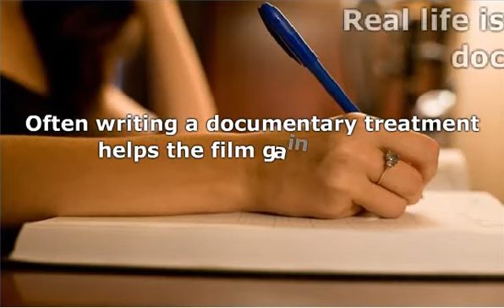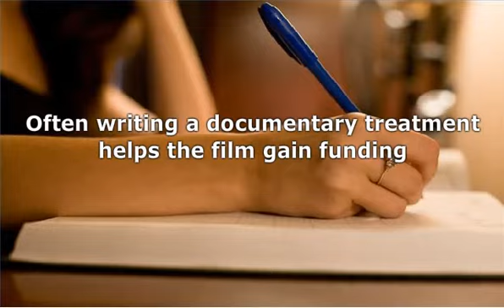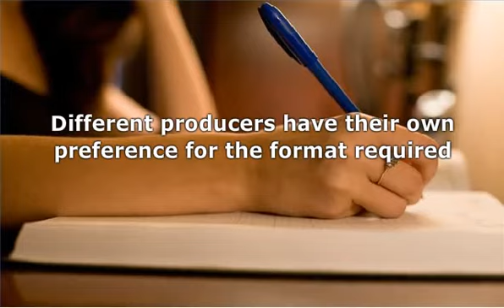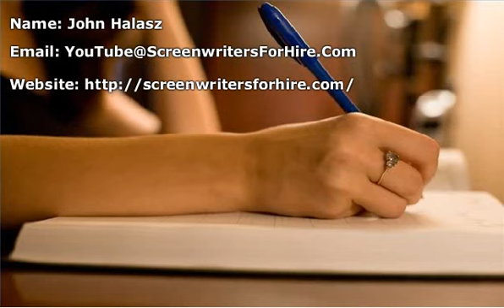Writing A Documentary Treatment